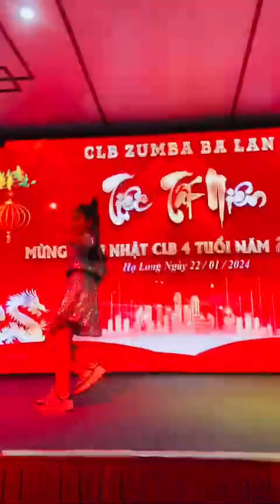Đất Phương Nam của Xuân Sang